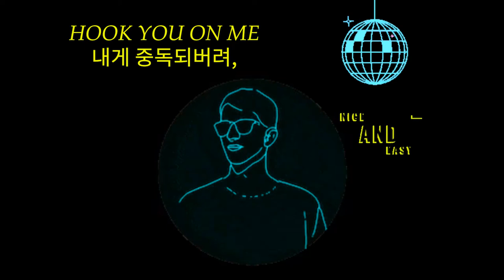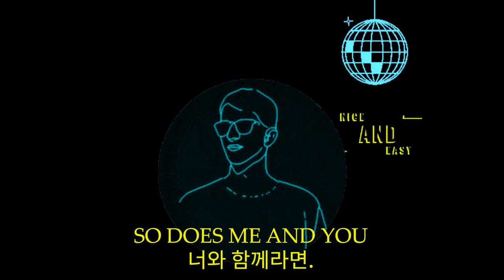Better Came Along - Siine feat. Danny Shea (lyrics ENG/KOR) 한글가사, 해석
ENTJ's LOVE like this